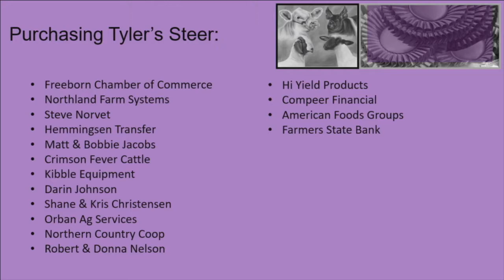Tyler Erickson | Freeborn County | Reserve Champion Division II Dairy Steer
2018 Minnesota State Fair 4-H Livestock Show
Reserve Champion Division II Dairy Steer
Tyler Erickson
Freeborn County